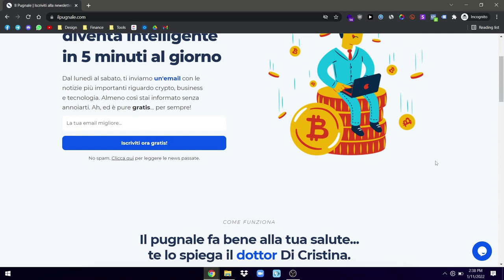Se hai 20 anni e ti senti perso, guarda questo video🙌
Giusto 3 consigli su come sono riuscito a trovare la mia strada quando ero ancora uno sbarbato.

Ricordati anche che io non sono un consulente finanziario. Le idee presentate nei miei video sono per puro scopo di intrattenimento. Tu (e SOLO tu) sei responsabile per le decisioni finanziarie da te prese.

Grazie mille,

Matteo